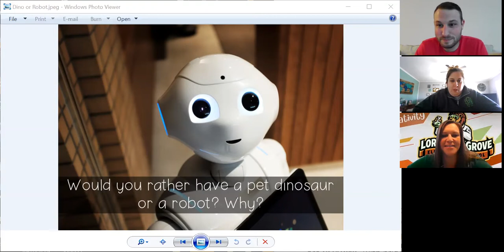Morning Announcements Wednesday 4/22/2020